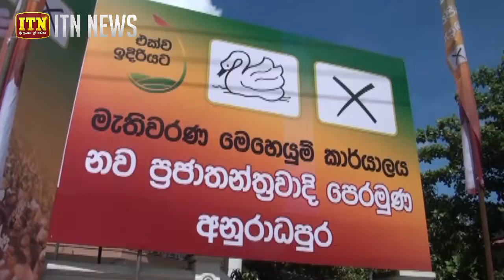සමස්ත රණවිරුවන්ගේ ගැටලුවලට විසදුම් ලබාදීමට සූදානම්